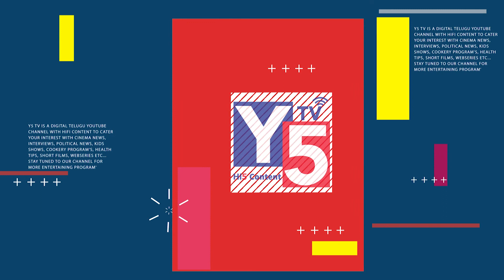నైరుతి భాగంలో గృహనిర్మాణం జరపవచ్చ ! | Niruthu Vasthu Tips | Dr. Nayakanti Mallikarjuna Sharma |Y5tv